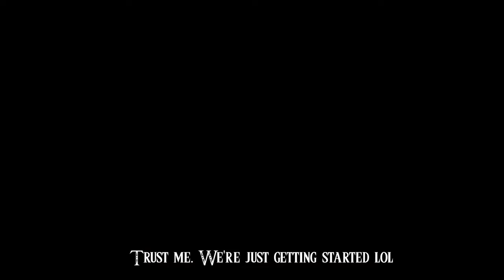Let's Play: Link to the Past Randomizer Episode 1: The Game is Already Broken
Hey all! LML123 Gaming here! I am back! This time with a new Let's Play! I play the Randomizer for ALttP! Sorry for not uploading as of late. I will do an update video on that in the Future. I also wanted to try the Premiere ability so you guys can talk to me in Real time! This is another way for me to say I am coming back without livestreaming on the channel! I hope you guys enjoy!